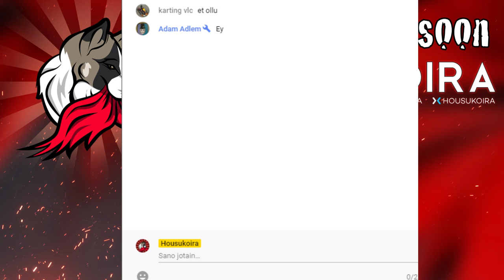🔴 DESTINY 2 | Noobie chronicles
Chat rules:

* No spoilers
* No excessive backseat gaming